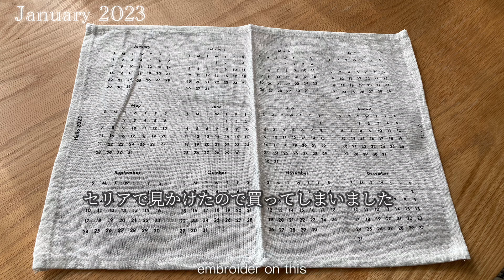Yukiko's *life/やっぱり全面刺しHAEDが好き/フランス刺繍にも挑戦/フェリシモハリネズミも作ってみた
このチャンネルにいらして下さった皆さん
iCloudを全部失ってしまったので
どうなる事かと思いながら
復旧しています
ビデオ編集も無事にできるようになりました。
ご心配くださった皆さまありがとうございました。

やっぱり全面刺しが好き
なんですが、最近フランス刺繍も興味あり
フェリシモさんの会に参加して６回練習します。
下手くそですが見守ってください。
フェリシモさんの袋におまけの図案や型紙付いていますけど
今までスルーしてました
今回は、なんだか可愛かったので作ってみましたよ
小物作りが苦手で
また、気分が乗ったらもう一つ二つハリネズミを
作りたいと思います。

＊動画で使用した物

Magic City With Books Max Colors
400w×500h
240colors

『北欧の野の花を繊細に彩るタイル柄のような刺しゅう』の会
４スズラン